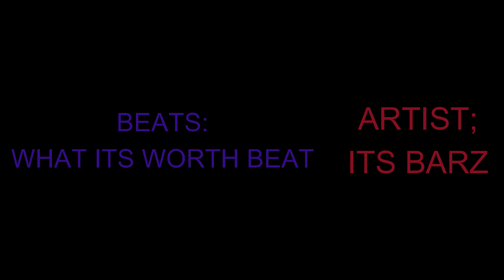KVK - CROWN INVASION - FARMING FOR POINTS IN A DEFENSIVE POSITION IN THE FOREST : GUNS OF GLORY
GUNS OF GLORY KVK - CROWN INVASION - FARMING FOR POINTS IN A DEFENSIVE POSITION IN THE FOREST.